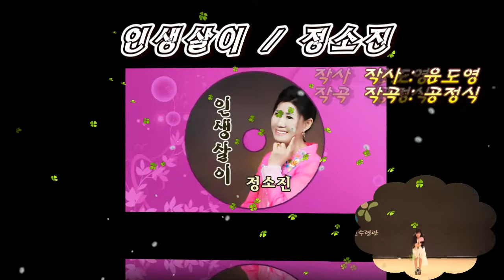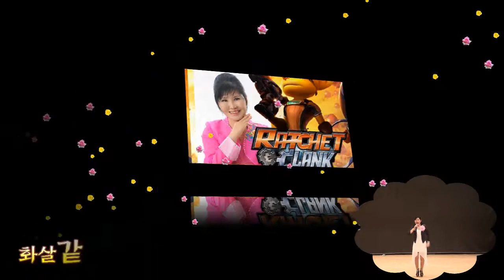인생살이 / 정소진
가수 정소진 / 인생살이
작사 : 윤도영 / 작곡 : 공정식
노래 : 정소진